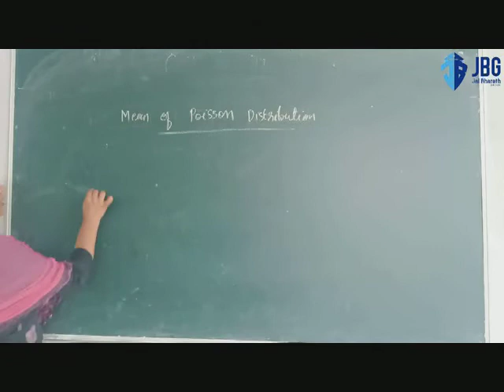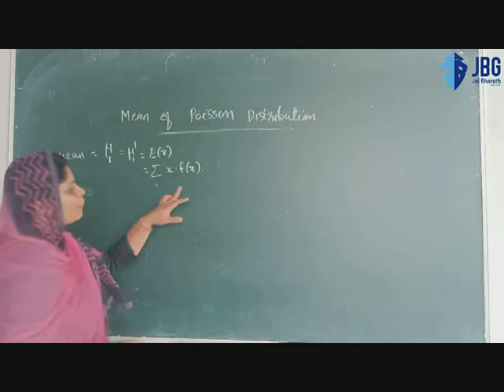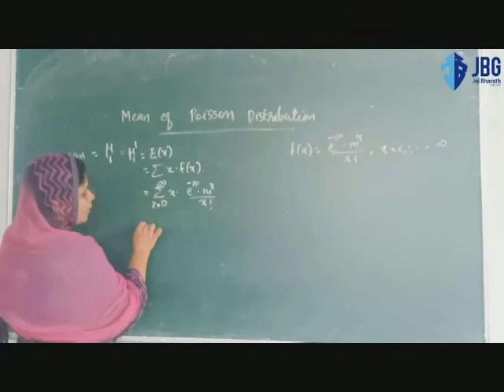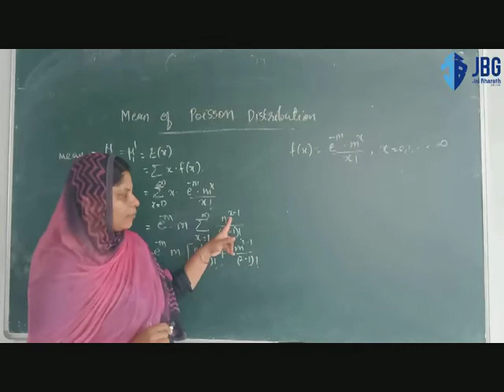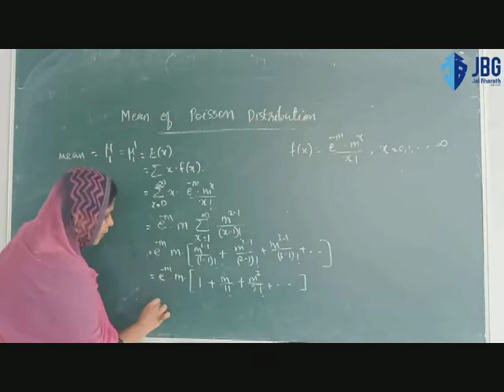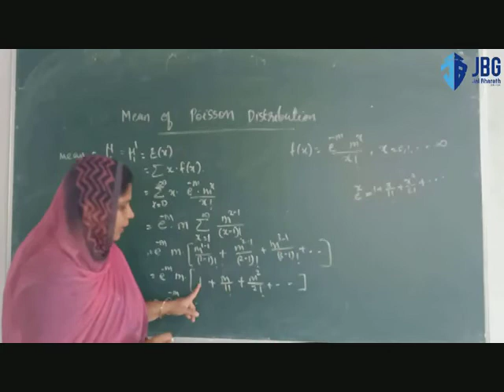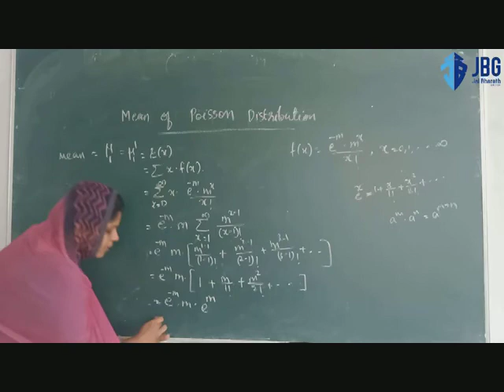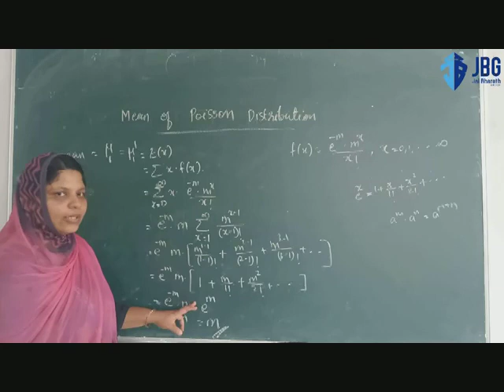Mean of Poisson Distribution 2 BY SHAJANA A U